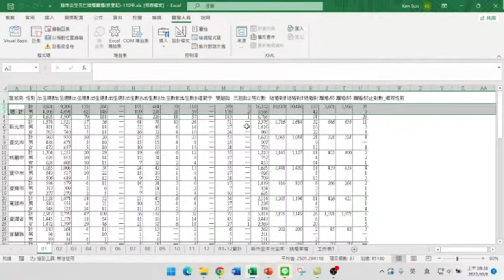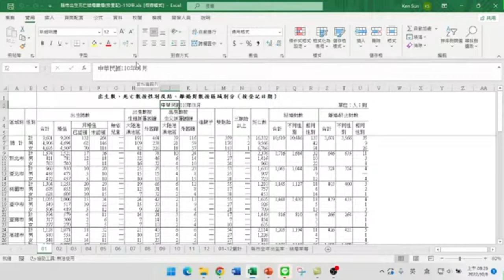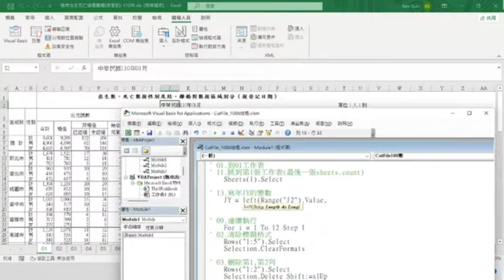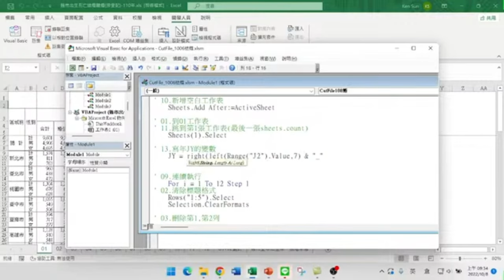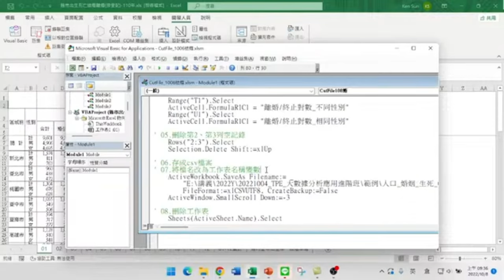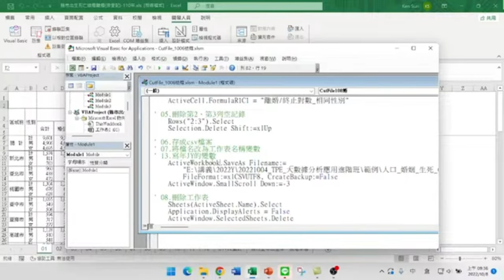設定【年】的變數,讓VBA執行時自動以年及工作表做為檔案名稱【Power BI大數據分析進階】60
【課程大綱】
設定一個年的變數,讓VBA執行時自動以年及工作表做為檔案名稱【Power BI大數據分析進階】60